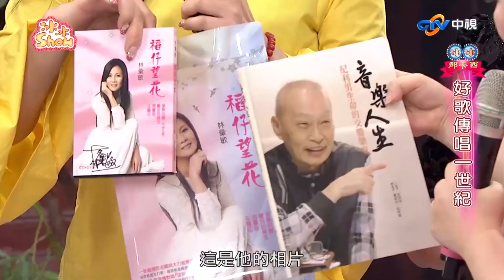澎恰恰因鼻孔大被作為教材？ 一起來懷念紀利男老師的作品【冰冰Show】EP78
澎恰恰因鼻孔大被作為教材？　一起來懷念紀利男老師的作品

秀場天后白冰冰搭配綜藝天王陽帆聯手主持，全新企劃內容再出發，重量級藝人搞笑演唱樣樣來，螢幕最強CP天籟好聲音，創作歌手老將新兵薪傳秀創意，超顏值男女偶像團體舞曲嗨到最高點，打造全新綜藝新饗宴，滿滿兩小時歡笑無冷場，陪您度過歡樂週末夜。